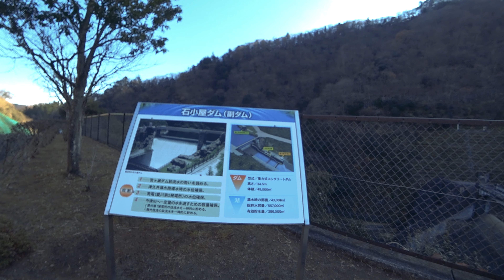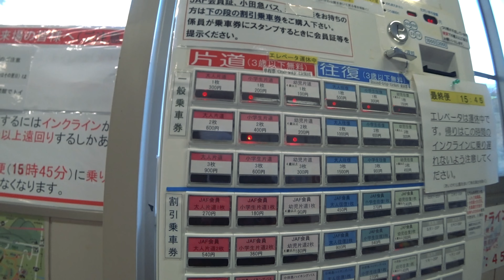首都圏最大級の宮ヶ瀬ダム見学を見学して公園で温かいシチューを食べる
宮ヶ瀬ダムに行ってきました。インクラインという乗り物で上まで登ってダムの上を歩いてから、公園でお弁当を食べました。
本日のお品書きは、カキフライサンドとシチュー、カフェインレスコーヒー、なめらかプリンチョコです。

Miyagase Dam is one of the largest dams in the Tokyo metropolitan area, located about 50km from central Tokyo and about 40km from downtown Yokohama and Kawasaki. It was completed in 2001 on the Nakatsu River, one of the tributaries that flow into the Sagami River, which flows almost in the center of Kanagawa Prefecture.

At the dam, we have installed a cable car that connects the top of the dam and the area directly below it using an incline. Incline is a facility used to construct the Miyagase Dam, but after the dam is completed, it is used as a cable car that connects the top of the dam and the bottom of the dam. With a maximum inclination of 35 degrees, you can enjoy a powerful panorama.
■撮影機材
SONY HDR-AS300
SONY DSC-RX100M5A
SONY VCT-SGR1
iPhoneXR
ETSUMI クイックパイプクランプ S
■調理器具/食器
スノーピーク チタン先割れスプーン

サーモス 真空断熱スープジャー 400ml

スノーピーク チタンダブルマグ 450

象印マホービン 480ml
■使用曲
まつもとたくや / ioni 周遊する銀鱗のひとつ by DOVA-SYNDROME
khaim /  Somehow (Prod. Khaim)
hotaru sounds / thermometer  by DOVA-SYNDROME
khaim / Mad Trick (Prod. Khaim)